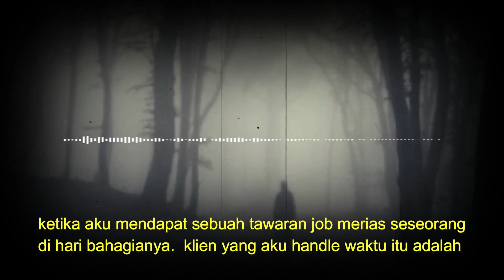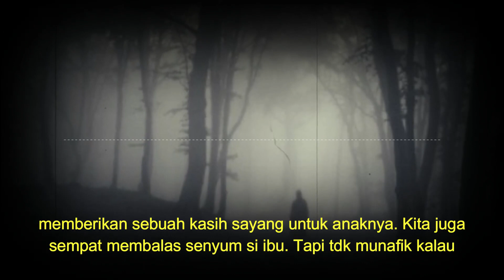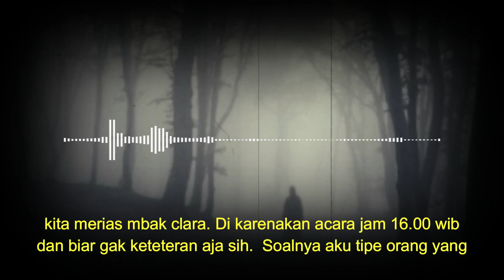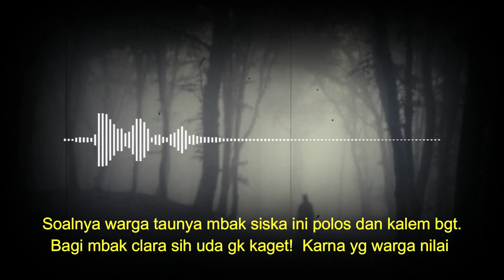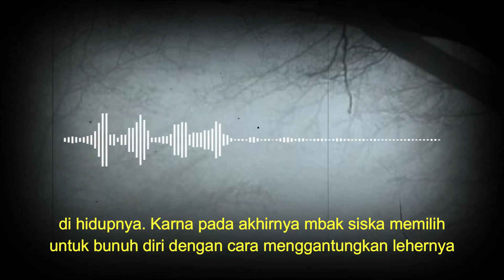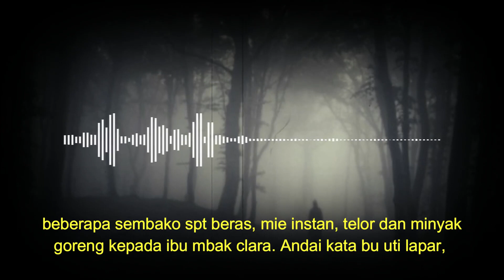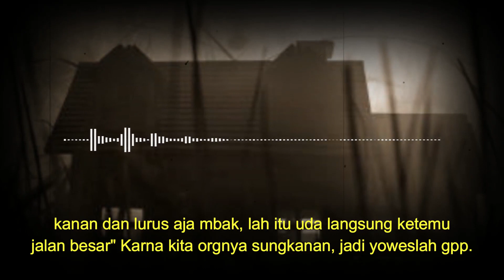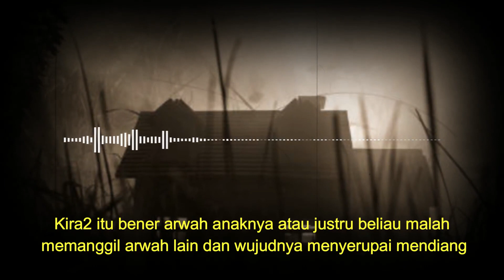MENGERIKAN ❗❗❗❗ IBUNYA TAK TERIMA ADIKNYA MEINGGAL SEHINGGA MELAKUKAN ILMU HITAM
HIKMAH MISTERI